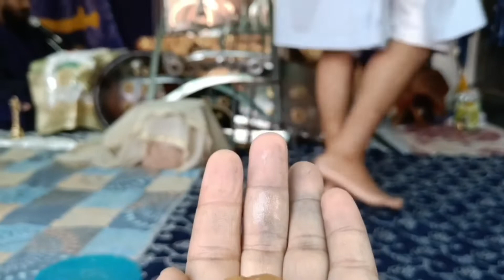Madh Da Bhog |Dusshera Mahatam